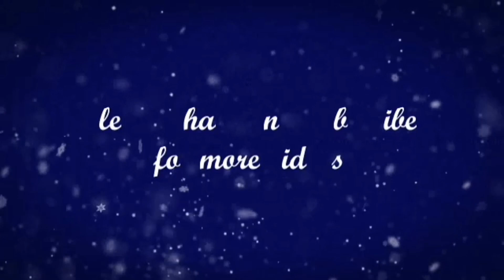9 to 9 dots/chitresh tv/sankranthi muggulu/easy rangoli/creative muggulu/chukkala muggulu